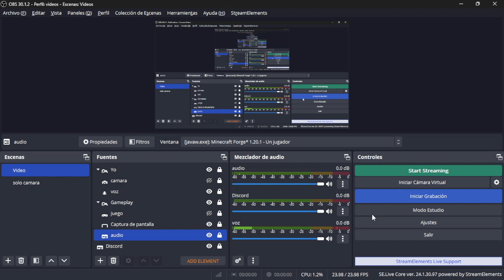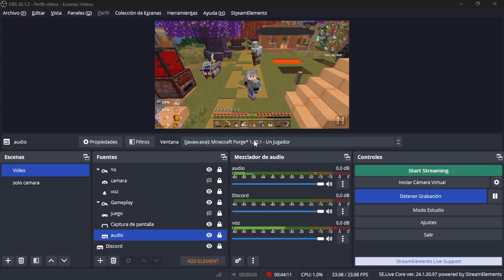Magical Blocks - Episodio 8: El GymZombie es real!!